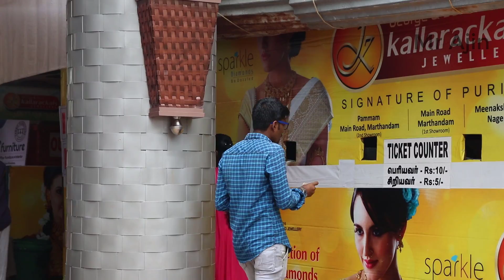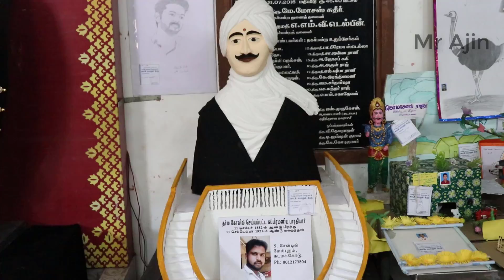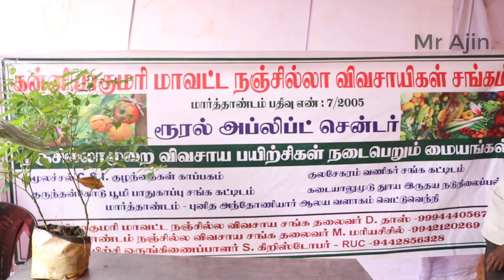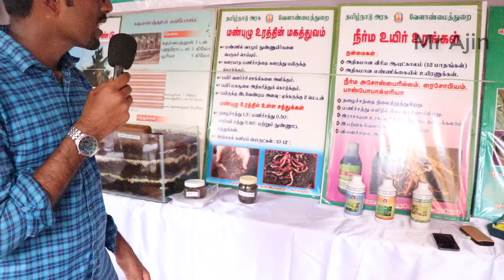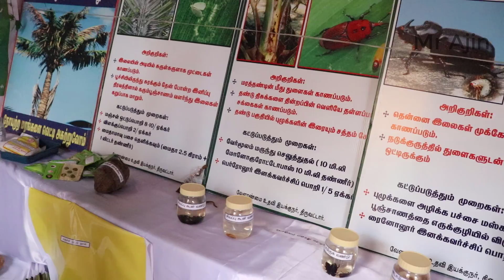marthandam kuzhithurai vavubali 2019 | வாவுபலி பொருள்காட்சி குழித்துறை